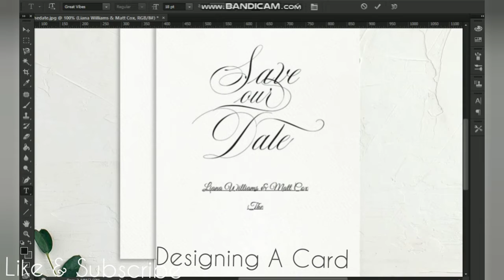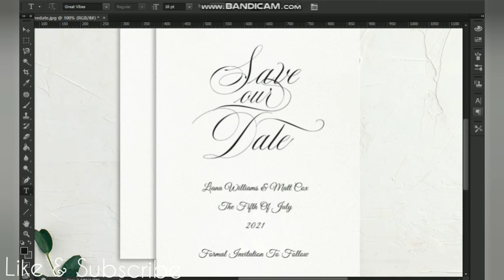Save The Date weddingcard Design calligraphy Style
Designing A Wedding Card from the Scratch in Calligraphy Style.

Hi there, I am Priyanka Chandwadkar,
a Designer, Founder, Blogger,Illustrator and Artist 💙💜

I love making Calligraphy videos.
Glad you found me.